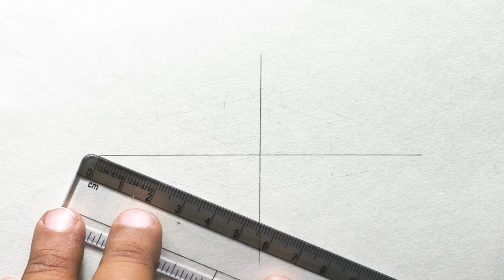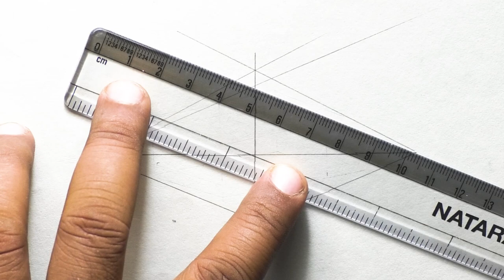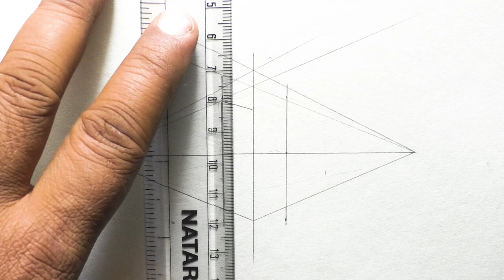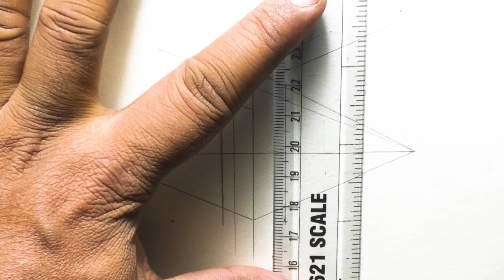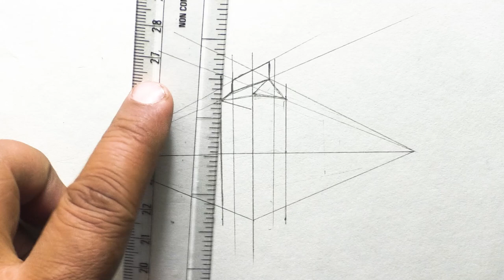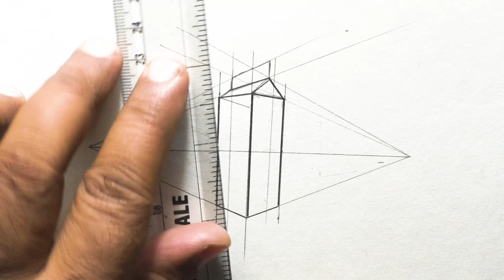tetra pack bottle drawing